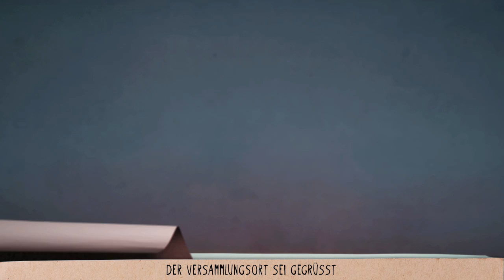New Zealand at the Frankfurt Book Fair